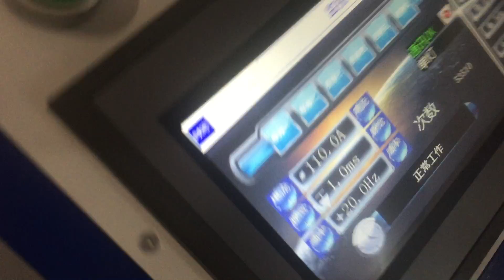Beijing DAHAN laser welding machine 300W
laser welding machine 300W
for welding stainless steel, galvanized sheet, carbon steel, mild steel.